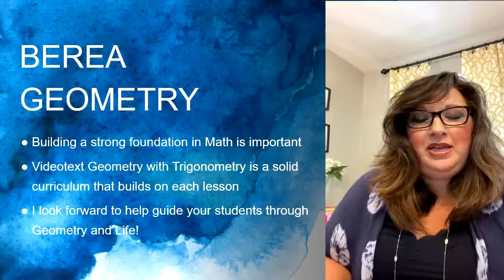Geometry with Brandi Hicks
Geometry will feature the VideoText curriculum. This course will use Modules A, B, C, and D from VideoText Geometry materials. Families will utilize the VideoText curriculum to its fullest. VideoText is a home based curriculum offering students the knowledge they need through videos and support materials to learn mathematics. VideoText teaches the skills needed to think critically through the ‘why’ of mathematics, instead of relying on the rote memorization of ‘how.’ In class, students will be supported in their journey while they  learn from each other and the teacher to cement concepts, work through any confusion, and be able to apply concepts outside of the examples provided by the text.

Additionally, Mrs. Hicks will be introducing concepts featured on standardized tests to help the students achieve their best possible math scores

Materials for the course include the online portal available for purchase through Berea for $49. This access is good for three years from the time of activation.
(Note: Hard copies of the textbooks, course notes, solutions manuals, etc. are available for purchase used from Berea or new from VideoText. Instructors are not requiring hard copies of books, so families can choose if online books are sufficient or if they would like hard copies as well.)

For a full description of the VideoText Geometry curriculum, please